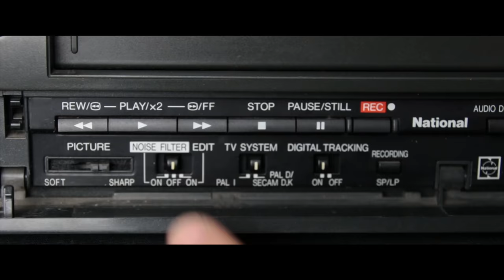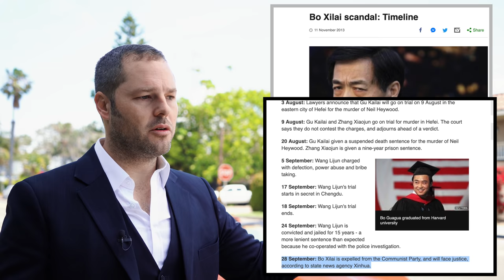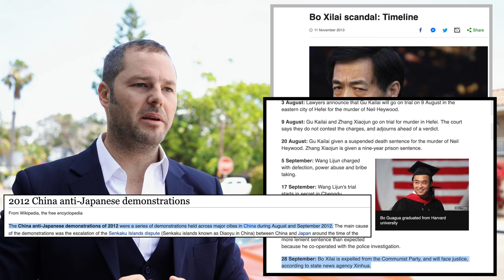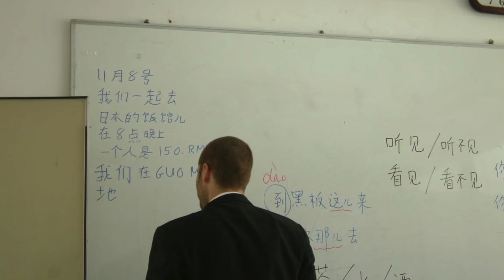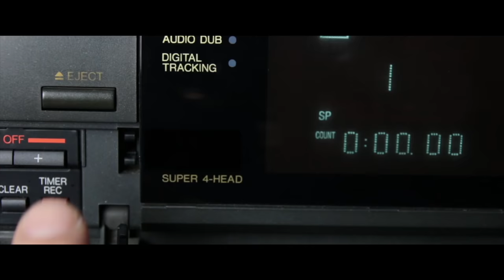China NEEDS an ENEMY to Survive!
The best way to keep China together is to have a common enemy, come and find out what I mean..